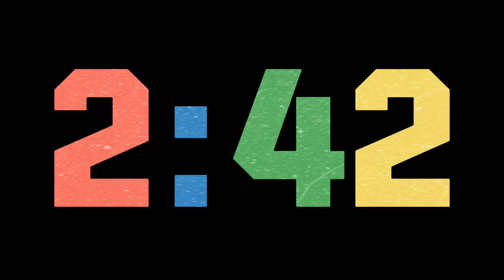5 MINUTES MULTI COLOR COUNTDOWN NO MUSIC AND PLANE BLACK BACKGROUND